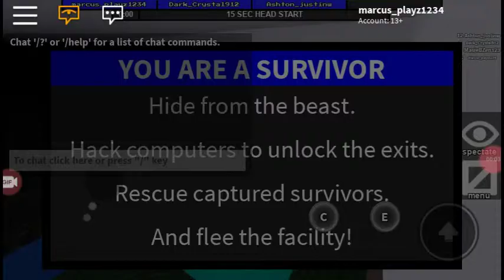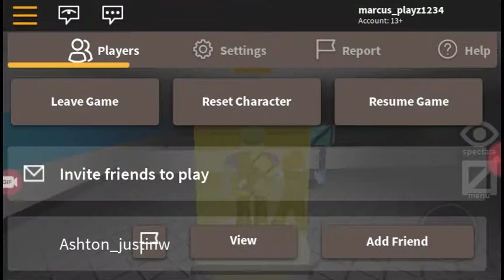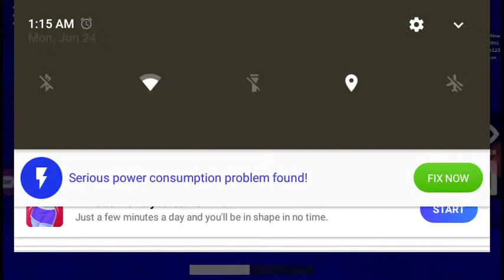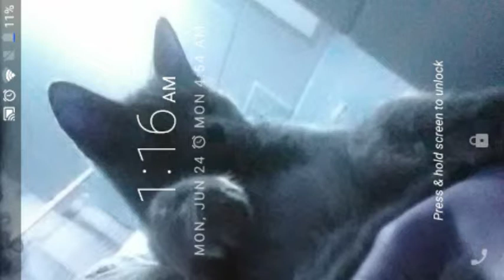Playing flee the facility for the first time 😱